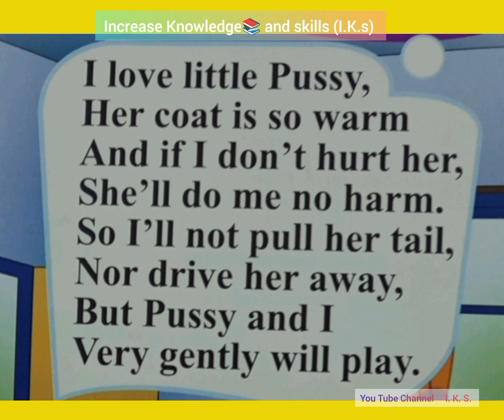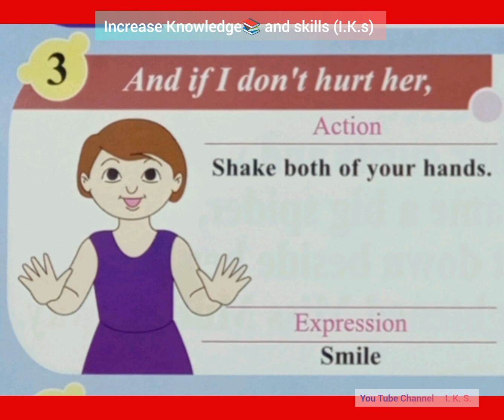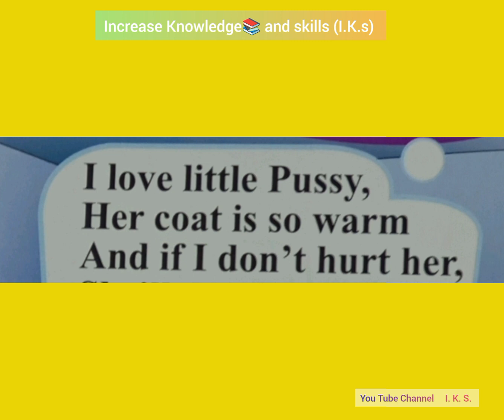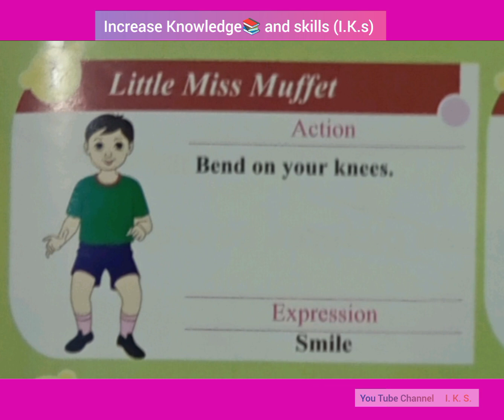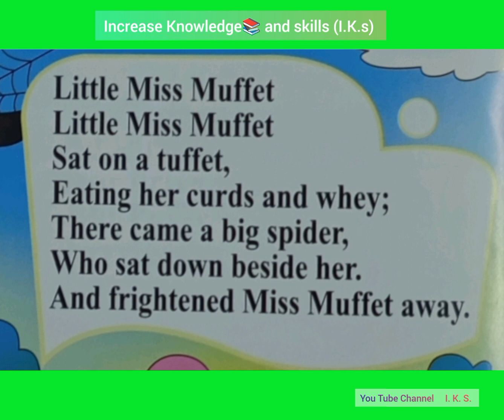Action I ❤Little🐱 | Little Miss Muffet, English Rhymes in Action with Expression | Rhymes📚Knowledge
I ❤Little🐱, Little🤏 Miss Muffet, English Rhymes in Action with Expression, Kids👧👦Poems📚Knowledge, Children's Increase Knowledge Book in 🔊Poems

I ❤Little🐱,
Little🤏 Miss Muffet,
English Rhymes in Action with Expression, Kids👧👦Poems📚Knowledge,
Children's Increase Knowledge Book in 🔊Poems